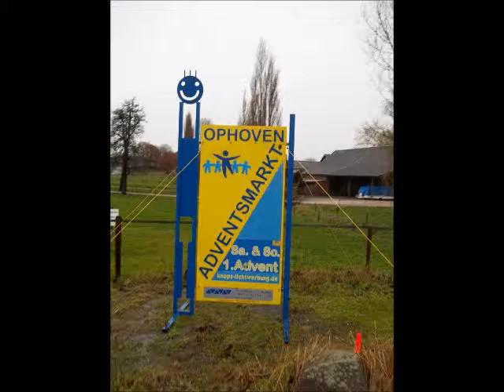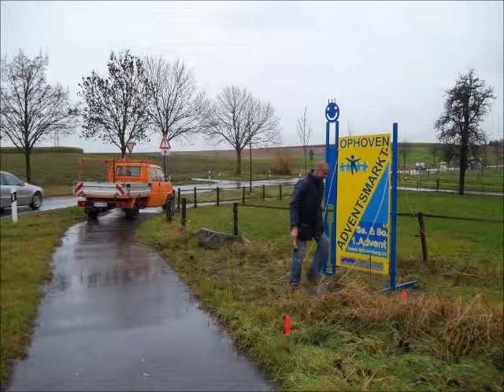Adventsmarkt Ophoven 2010 - Aufbau im Regen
Am 13.11. ging auch in Ophoven die "Welt" unter. Nach Sturmtief Carmen - das mächtig durch die Strassen geblasen hatte - setzte auch bei uns der Regen ein. Nichts desto trotz - der Aufbau ging weiter